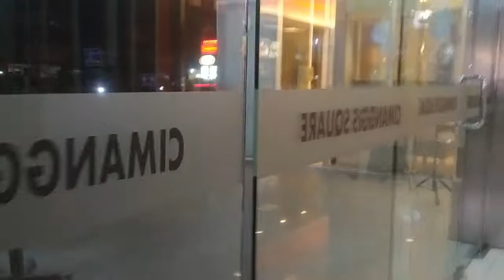Sepi banget...!!! Nasib Mall Cimanggis Square saat ini